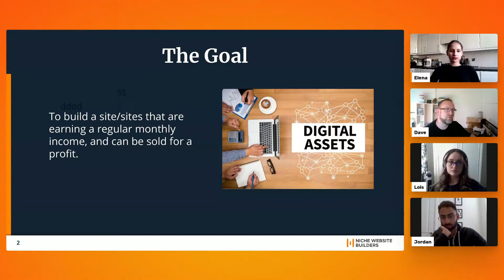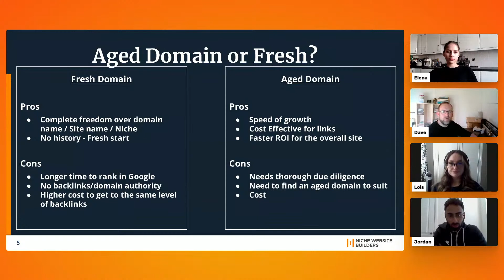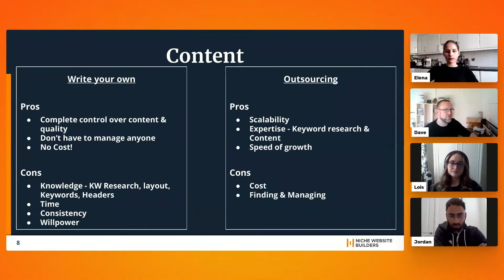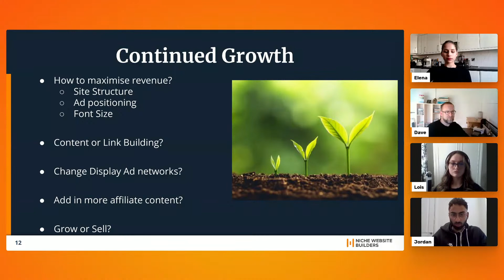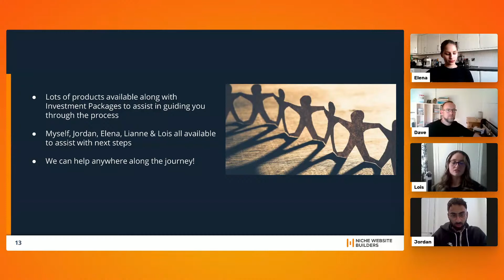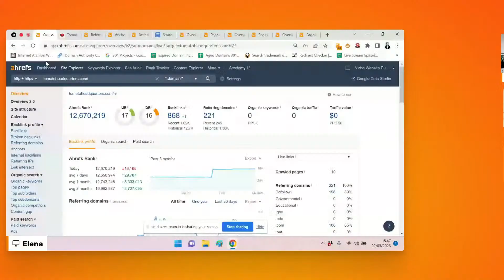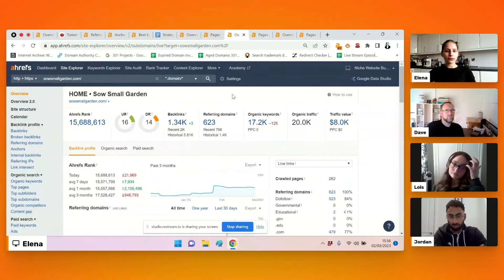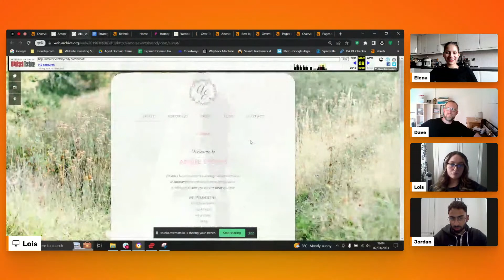Get Started With Website Investing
In this livestream, our Director of Sales, Dave Cheeseman sits down to answer your questions on getting started with website investing in 2023!

Unsure of where to start, or perhaps you already own a website but want more assistance from the professionals?

Tune in at 3pm GMT!